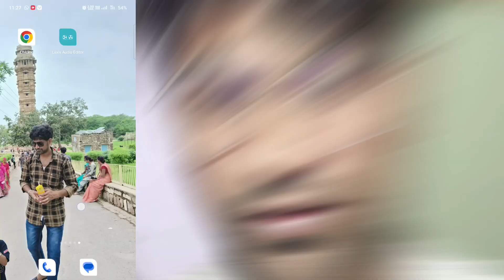YouTube se free music download,YouTube से फ्री में म्यूजिक केसे download kre☝️, copyright music